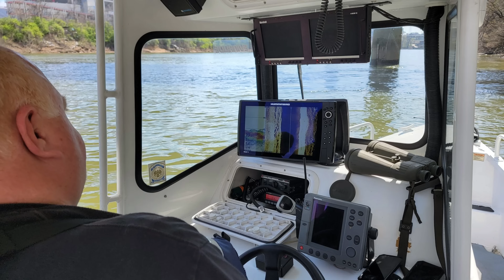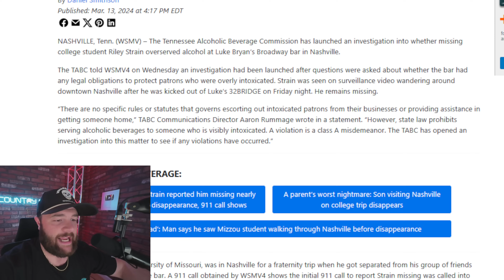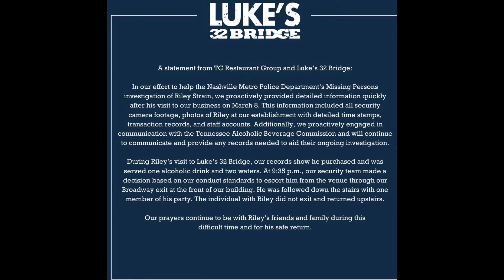Luke Bryan's Bar Shares New Statement to Mysterious Disappearance of Riley Strain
It has now been seven days since Riley Strain's mysterious disappearance on Friday March 8th after leaving from Luke Bryan's Bar "32 Bridge" in downtown Nashville, Tennessee. Luke Bryan's bar and Luke Bryan have now shared a new statement detailing information surrounding the events that occurred while Riley Strain was still present inside the bar, and the events that occurred while he exited the bar.  We are continuing to pray for Riley Strain's safe return.

0:00 New Developments in Riley Strain's Mysterious Disappearance
2:59 Luke Bryan's Bar Responds to Allegations in Riley Strain's Disappearance